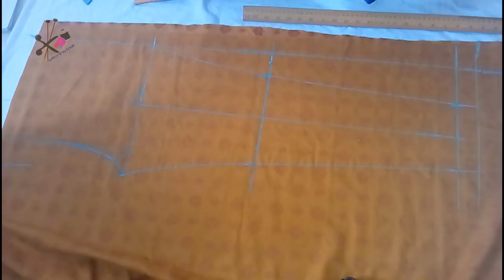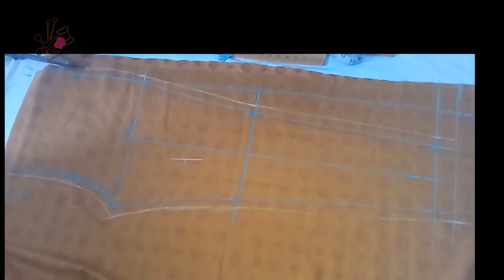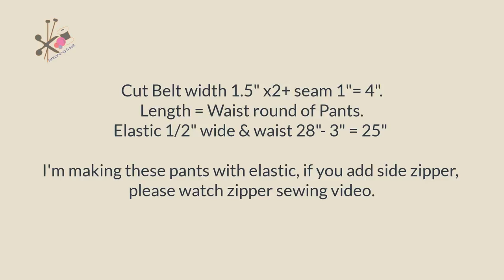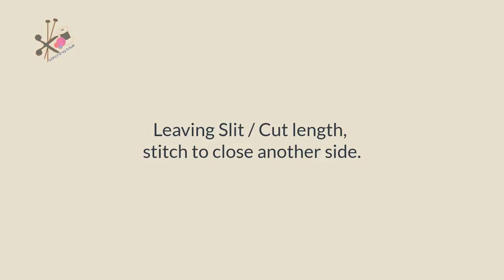How to Make Comfy Straight Cut Pajama Pants with Side Slit Placket Design | Stitching Mall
Learn How to Make Comfy Straight Cut Pajama Pants with Side Slit Placket Design. This is an Easy & simple make Ankle length Straight Comfy Pants with Bottom Button Placket Slit: DIY

You May Like to Check Out -
The benefits of being a Patron may include -
1. You can directly message me to ask answers to your sewing, designing, learning, or earning problems.
2. Talk to me directly and find your sewing-related answers.
3. I’ll make your design’s video tutorial on a priority basis, and
4. You get early access to exclusive video tutorials.

The purpose of Stitching Mall is to enable everyone in being their own designer because creativity is a gift and we all are gifted in some unique ways. Learn, grow, create, and help others in their journey of learning by sharing.

1. Sewing Projects for Beginners DIY
2. Latest Fashion Trends Sewing DIY
6. Long Dress / Maxi DIY
8. How to Make Pockets
13. Reglan Sleeve,Cord Neck Top
14. Simple Kurti Cutting Stitching
19. Boy Half Sleeve Shirt with Collar
20. V-Neck Mandarin Collar Pleated Dress
22. Long Gown with Bell Sleeves
23. Denim Jacket Shirt with Open Shoulder
25. Side Patch Designer Dress
26. Key-hole Boat Neck Blouse
27. Boat Neckline Zari Blouse with Lining
28. Watch almost everything that you want to sew

Side Slit Straight comfy pants | Button placket: DIY Straight Pants